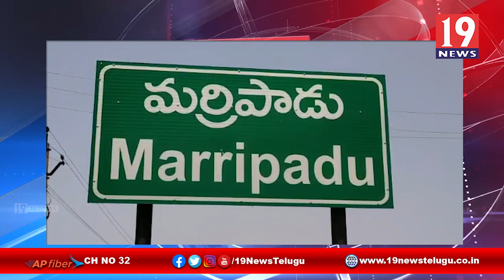ఇంటి వద్దకే రేషన్ సరుకులు పంపిణి కి చర్యలు పటిష్టం MRO-నెల్లూరు జిల్లా మర్రిపాడు